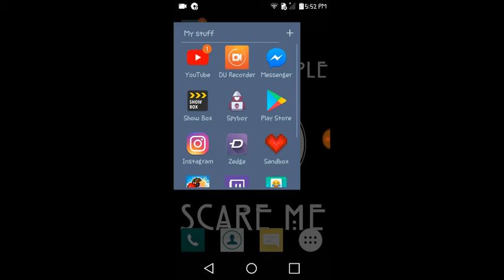Peacekeeper gameplay part 2